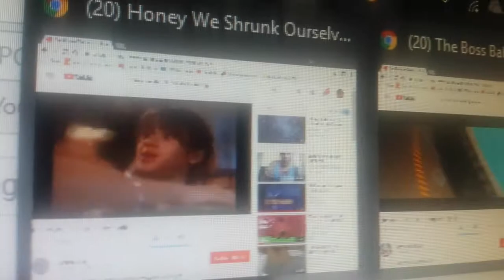Honey we shrunk ourselves VS the boss baby